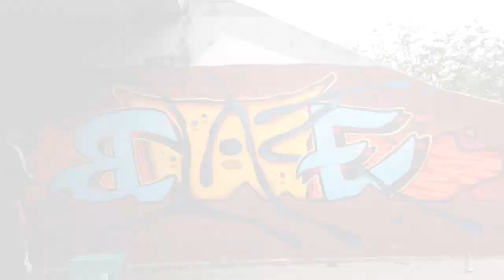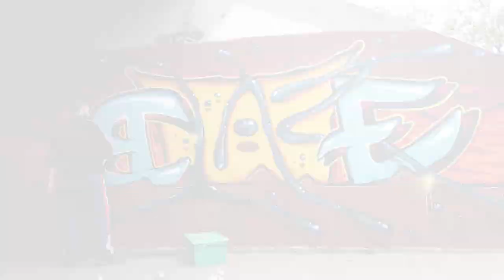Graffiti ♦️ Blaze ♦️ Funkie junkie wall w. Focus